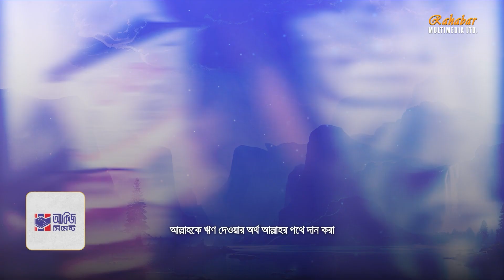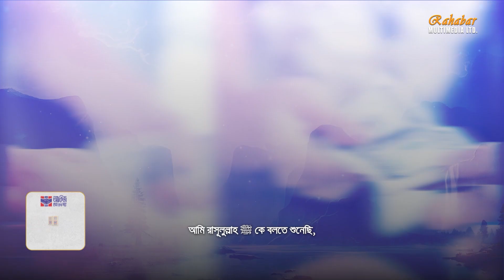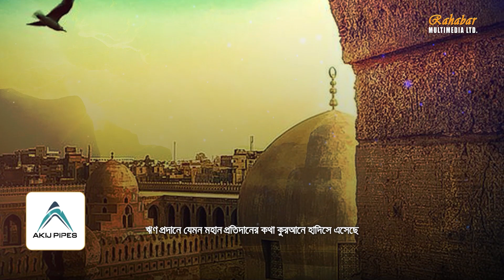ঋন আদায়ের গুরুত্ব ┇Md Iqbal┇Akij Alokito Geani Season 9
কণ্ঠ ও সার্বিক নির্দেশনায়: মুহাম্মদ ইকবাল
সাউন্ড ডিজাইন: রফিকুল ইসলাম প্রত্যয়
ভিডিও এডিট: আব্দুল্লাহ আশরাফ

জাযাকাল্লাহু খইরান।